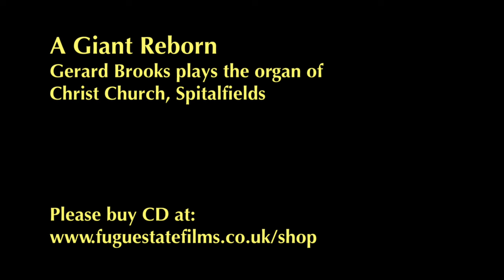A Giant Reborn - the organ of Christ Church, Spitalfields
Gerard Brooks plays the organ of Christ Church, Spitalfields
Voluntary and Fugue in A minor by Peter Prelleur.